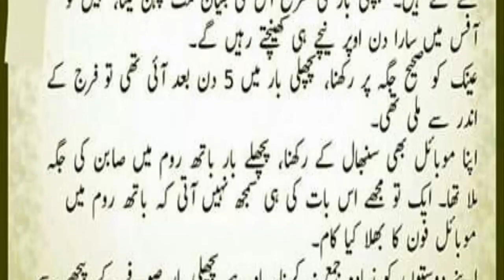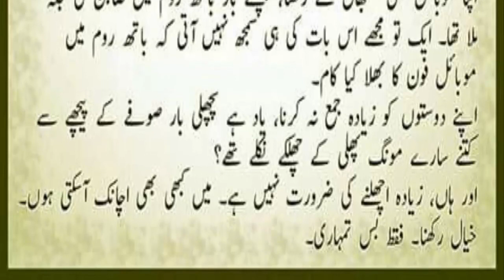Aaj Ki Achi Baatein || Biwi ka Shoer ko Khatt || Alfaz Ki Duniya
Keep Watching Our Videos And Stay Blessed..!!!